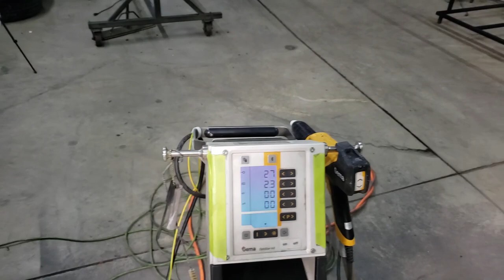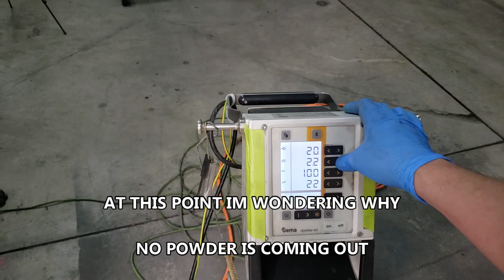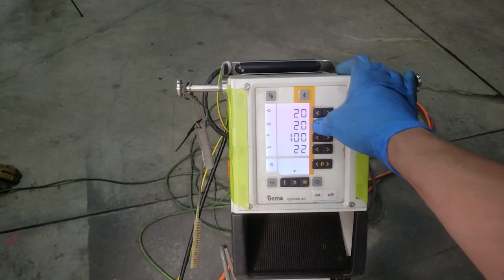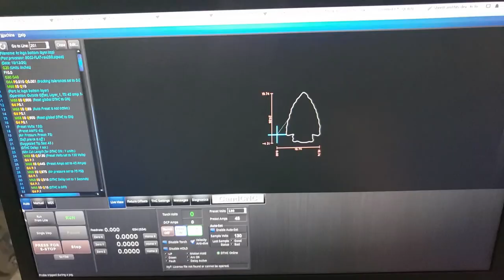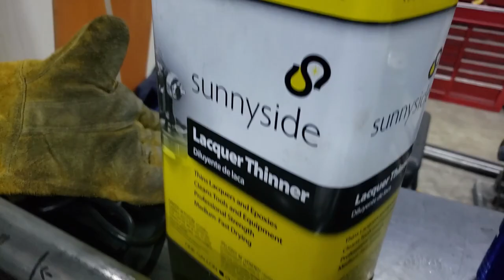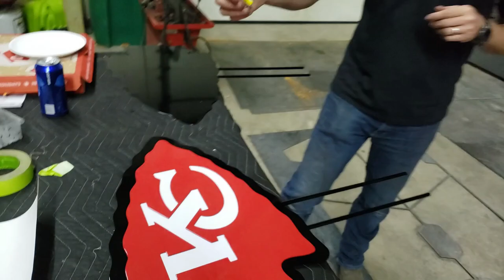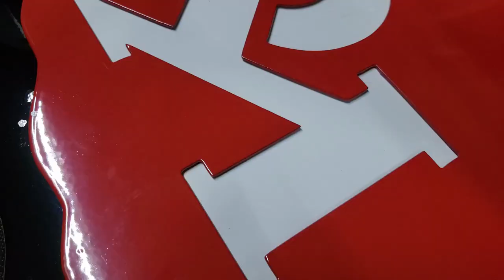3 STAGE POWDER COATING, WELL KINDA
In this video we do a few signs, one is a two piece 3 color sign with vinyl and one is a 1 piece 2 color, but at the end we decided to add color to it and make it a two piece 3 color all in powder, all we got of it was a picture at the end but its worth the view. I hope you guys enjoy it! Show support for us (buy merchandise, products, and learn) Become a member for discounts at our learning Check us out on Facebook We Love tips Ebay List Powder gun Coating Supplies Paint Booth Booth